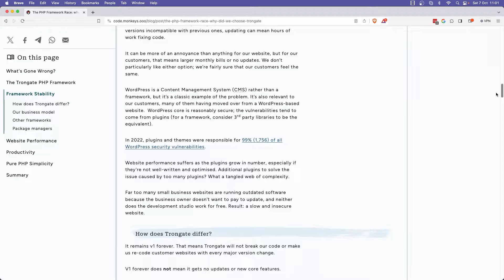Trongate Triumph: Code Monkeys' Choice for Web Development Excellence!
Good news!   The esteemed web development agency, Code Monkeys, have written a fabulous article in which they share their reasons for selecting the Trongate framework. I couldn't be more grateful.

Please do check out the article and let me dish out a have thank you to David, from Code Monkeys for this outstanding contribution.

Together we SHALL make PHP great again!

Thank you for being a part of our Trongate community. 🙌"